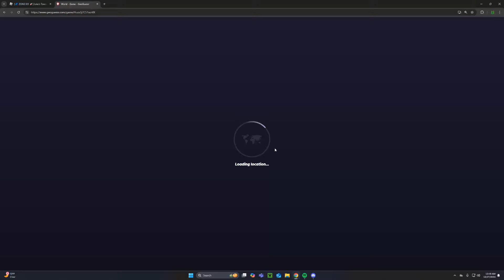geoguessr 17k speed round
for the record we are NOT like super good at geoguessr we just play for fun, but recently we started doing speedruns to improve our instant-knowledge on countries, and this was the best run weve gotten